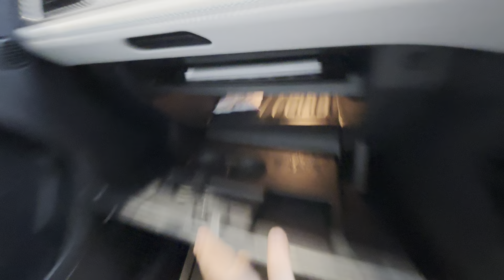Tata Curvv EV लेने से पहले Video देखो ये ( Negative or Positive ) point देखो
Sector 14 Gurgaon EV